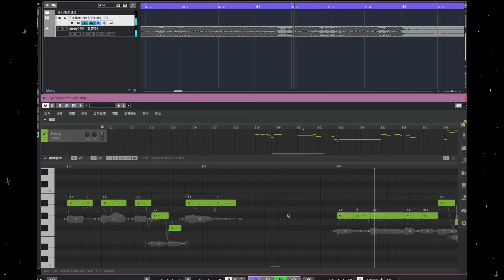【GUMI SV】原口沙辅 - イガク【Synth V cover】